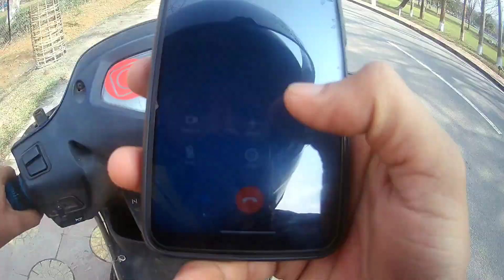bhai aaya Ghar😜 @RajaDc77 @aamir__majid @ARJUNXVLOGS @BikerBipu93@aalyanvlogs1299